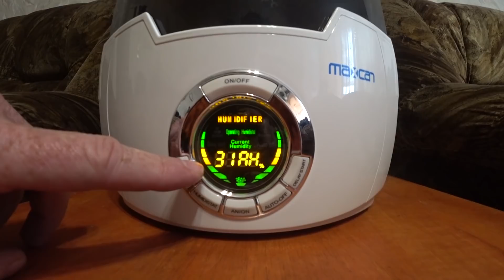Пару дней из моей жизни, в карантине)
Забрали синий Hyundai Tucson с терминала.
Авто-подбор в Европе, грузовой и легковой техники. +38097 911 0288 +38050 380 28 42
Мой инстаграм turbotur_ec